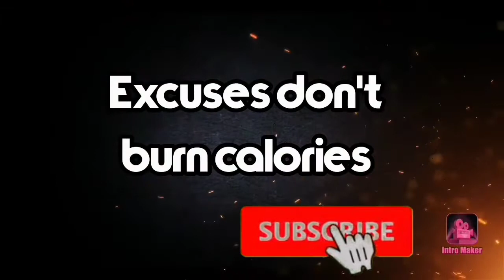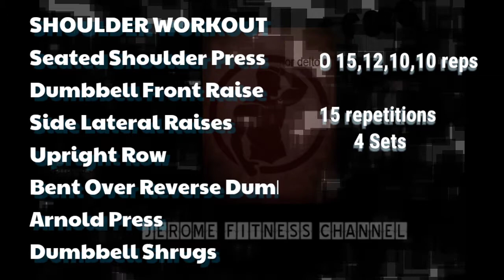Shoulder Gain || Beginner Workout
Broad shoulders are an attractive trait of the male physique.

For a fitter-looking physique, these 7 shoulder-training exercises will help you develop the size and strength of your shoulder in no time.

TOGETHER, LET'S SWEAT!

The exercises provided on this video are for educational and entertainment purposes only, and are not to be interpreted as a recommendation for a specific treatment plan, product, or course of action.

Exercise is not without risks, and this or any other exercise program may result in injury.

To reduce the risk of injury, please consult a health care provider for appropriate exercise prescription and safety precautions. The exercise instruction and advice presented are in no way intended as a substitute for medical consultation.

Jerome fitness channel disclaims any liability from and in connection with this program. As with any exercise program, if at any point during your workout you begin to feel faint, dizzy, or have physical discomfort, you should stop immediately and consult a physician.

By performing any fitness exercises without supervision, you are doing so at your own risk. See a fitness professional to give you advise on your exercise form.